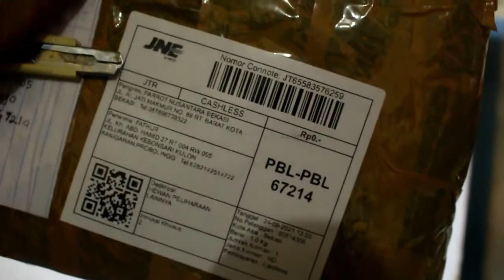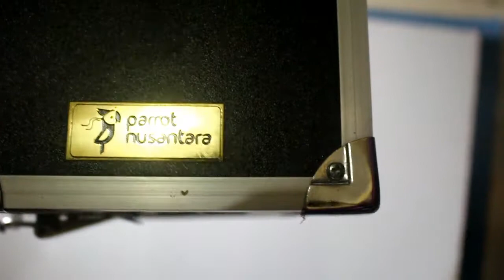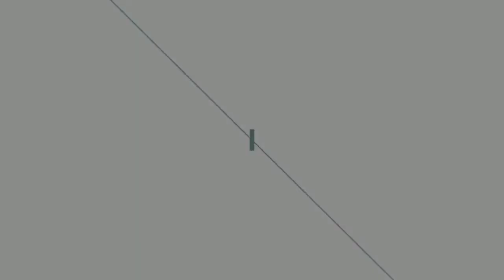Unboxing Box free fly / tas burung/ travel box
Travel box untuk small parrot yang ciamik..bahan multiplek, alumunium dan HPL

disini saya sekedar share dan bukan endorse dari toko 😉👍